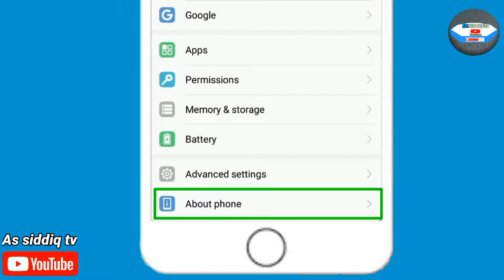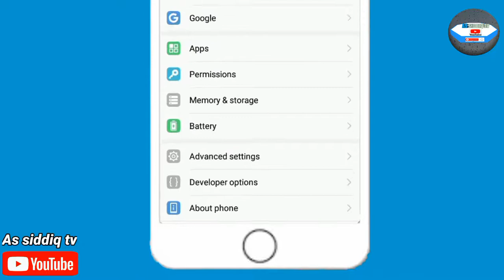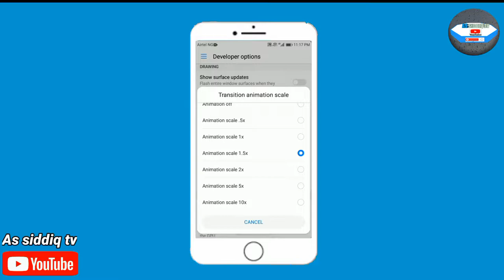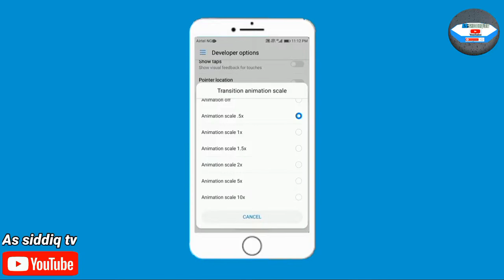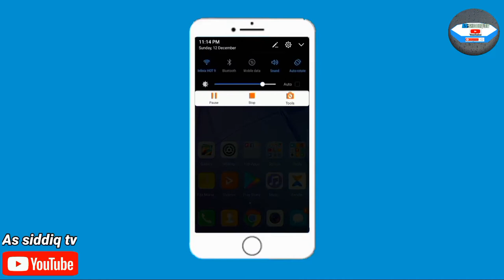Yadda ake Kara ma waya sauri(How to increase your phone speed)